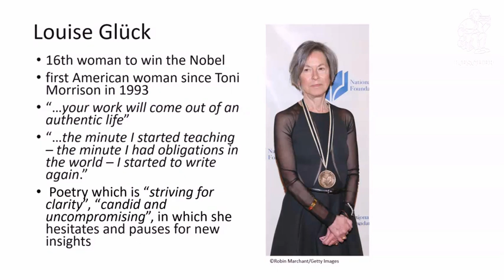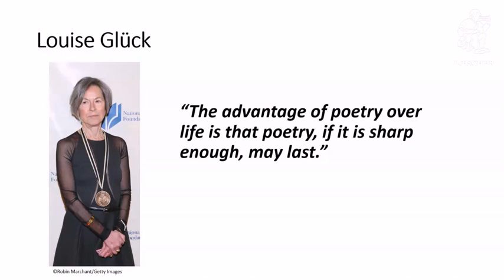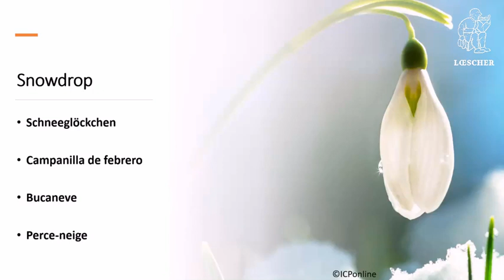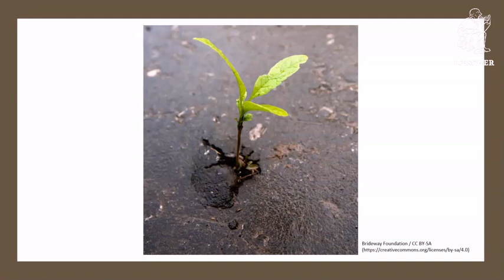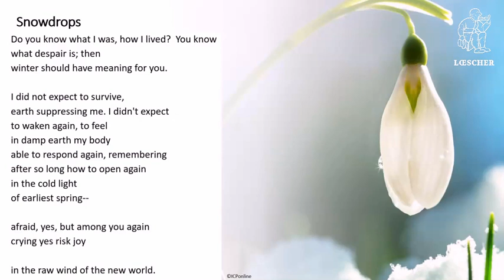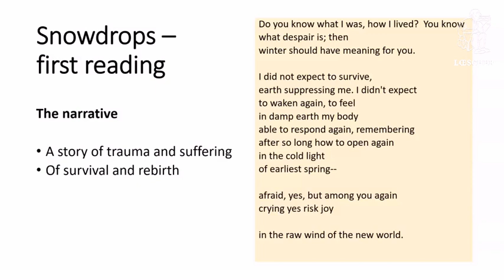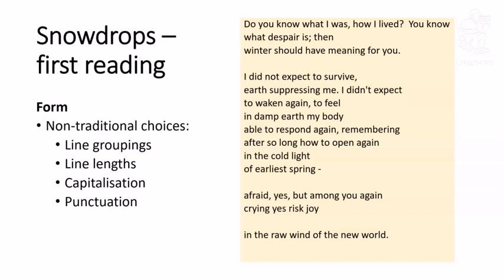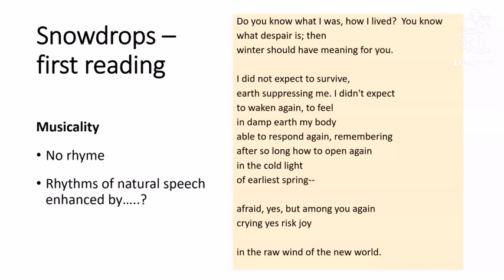From Time to Time a Poem: Louise Glück - Deborah J. Ellis - Video 1.1.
Condividiamo la prima videolezione di Deborah J. Ellis, del ciclo "From Time to Time a Poem", dedicato alla poesia in lingua inglese. Questo video, in particolare, analizza "Snowdrops", poesia di Louise Glück, premio Nobel per la letteratura 2020.

🗣Deborah J. Ellis è autrice dei corsi di letteratura inglese Loescher "White spaces" e "Making Space for Culture"

📧Condividiamo anche il messaggio che Deborah J. Ellis ha preparato per voi docenti in allegato al ciclo di video "From Time to Time a Poem":

Dear colleagues,
Sometimes literature seems like 'work', sometimes it seems like a gift. Sometimes a poem comes your way which you cannot help sharing.
So far in my career as a teacher and author, I've been lucky enough to have been able to travel all over Italy and beyond, meeting colleagues and sharing ideas.
Covid, of course, has put a stop to that.
I've recently come up with an idea to help the sharing continue - From Time to Time a Poem.
Every so often, you will receive links, like the ones below, to access a PowerPoint presentation on a poem which has inspired me. What you do with it is entirely up to you. You can watch it for yourself, use it with your students or set it as a task for students at home by sending them the link. The talks are imperfect but heartfelt.
In any and all cases, I hope 'From Time to Time a Poem' will create a space for a little pleasure.
Warmest regards
Deborah